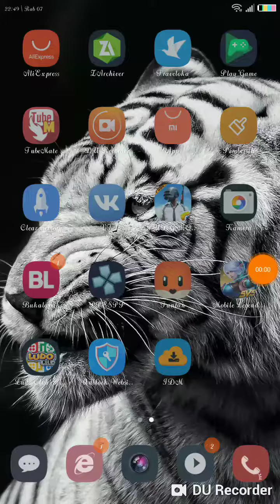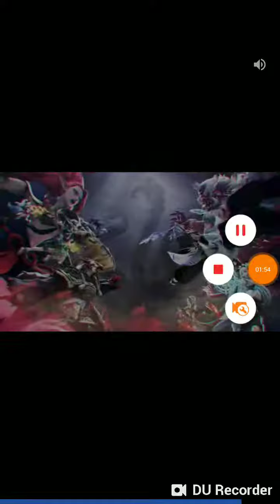Bersholawat dan bermain game